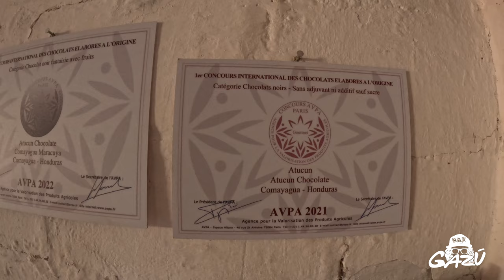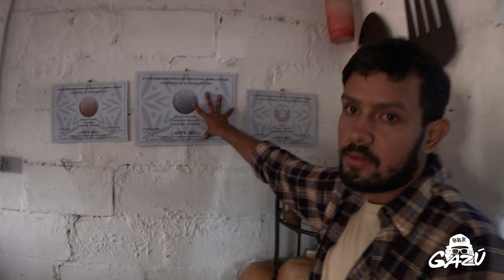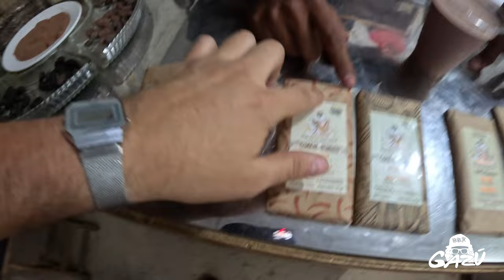Visitando una fabrica de Chocolate / Atucun Comayagua